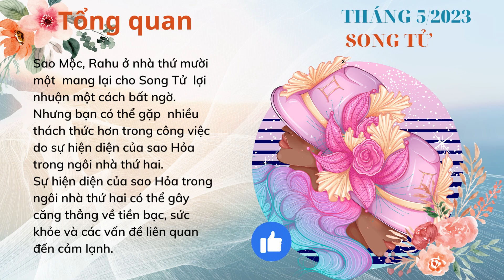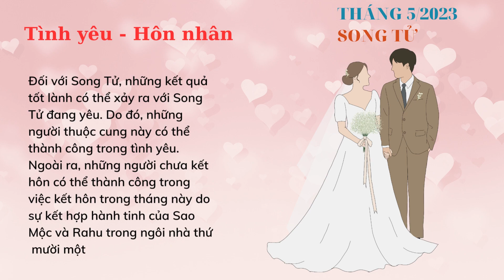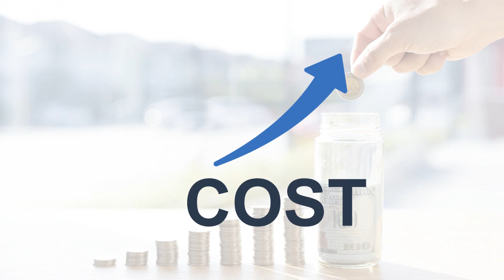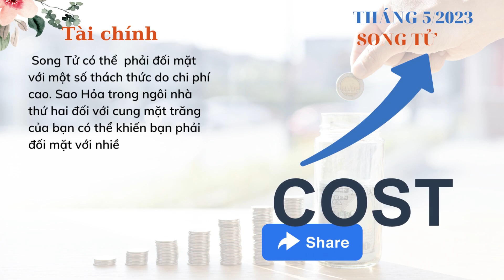Tử vi Song Tử tháng 5 năm 2023: Kinh doanh đầu tư cổ phiếu thuận lợi I 12 cung hoàng đạo I FNL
00:00 - Giới thiệu
0:48 - ♊  Tử vi tổng quan Song Tử
1:43 - ♊  Tử vi tình yêu Song Tử
2:26 - ♊  Tử vi gia đình Song Tử
3:04 - ♊  Tử vi sức khỏe Song Tử
3:39 - ♊  Tử vi Sự nghiệp Song Tử
4:41 - ♊  Tử vi tài chính Song Tử

Tổng quan
Trong tháng này, Song Tử có thể sẽ gặt hái những kết quả tuyệt vời khi sao Mộc, Rahu ở cung địa bàn thứ 11 và sao Kim, sao Thủy được đặt ở những vị trí tốt. Sao Thổ sẽ được đặt trong ngôi nhà thứ chín.
Sao Mộc, Rahu ở nhà thứ mười một  mang lại cho Song Tử  lợi nhuận một cách bất ngờ. Nhưng bạn có thể gặp  nhiều thách thức hơn trong công việc do sự hiện diện của sao Hỏa trong ngôi nhà thứ hai.
Sự hiện diện của sao Hỏa trong ngôi nhà thứ hai có thể gây căng thẳng về tiền bạc, sức khỏe và các vấn đề liên quan đến cảm lạnh. Vì sao Hỏa là chủ nhà thứ sáu được đặt trong ngôi nhà thứ hai - bạn  có thể gặp phải vấn đề trong các mối quan hệ.
Cùng xem chi tiết tử vi tháng 5 để biết trong tháng này vận trình của bạn như thế nào về  các lĩnh vực gia đình, sự nghiệp, sức khỏe, tình duyên,…

♈ - Bạch Dương - Aries - (21/3 - 19/4)
♉ - Kim Ngưu - Taurus - (19/4 - 20/5)
♊ - Song Tử - Gemini - (21/5 - 21/6)
♋ - Cự Giải - Cancer - (21/6 - 22/7)
♌ - Sư Tử - Leo - (23/7 - 22/8)
♍ - Xử Nữ - Virgo - (23/8 - 22/9)
♎ - Thiên Bình - Libra - (23/9 - 22/10)
♏ - Thiên Yết - Scorpio - (23/10 - 21/11)
♐ - Nhân Mã - Sagittarius - (22/11 - 21/12)
♑ - Ma Kết - Capricorn - (22/12 - 19/1)
♒ - Bảo Bình - Aquarius - (20/1 - 18/2)
♓ - Song Ngư - Pisces - (19/2 - 20/3)